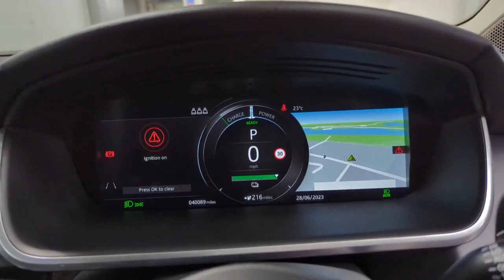Jaguar I-pace RF19 RFE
Reserve today for only £99*. A high specification, V.A.T Qualifying Jaguar I-Pace 90 kWh EV400 SE AWD Automatic,  freshly prepared to a high retail standard so it will be ready to drive away in under one hour or you can have it delivered to your door. Finished in Narvik Black with a matching Ebony Windsor leather interior this superb fully electric Jaguar comes packed with technology, driver aids, safety features 400BHP, 4 wheel drive  and a range of up to 298 miles, and this model benefits from a panoramic glass roof, heads up display, heated seats upgrade and more.  The Jaguar I-Pace SUV is still one of the very best electric cars on sale so If you're after one of the best handling, best-riding premium electric cars on the market, the Jaguar I-Pace remains a smart choice. On sale since 2018, the I-Pace faces up to a slew of talented rivals, but its sporty styling means its still a head-turner, while it's fleet-footed enough (for a 2.2-tonne SUV) to put a smile on your face. The most important Jaguar since the E-Type – that’s how company bosses described the Jaguar I-Pace SUV when it was launched. We are part of Burrows Motor Company, a family owned business and partner to Toyota, Kia & Mazda. All our cars receive a fully comprehensive mechanical check, HPI Gold Check & mileage check, service to manufacturers specification a full year’s M.O.T where applicable and are prepared and detailed to the highest standard, safe and sanitised and come with a warranty where applicable and with no hidden admin fees. We check our prices daily and we offer part exchange, competitive finance rates and a nationwide delivery service we have been a leader in click and collect since 2017 a refreshing way to buy a car.